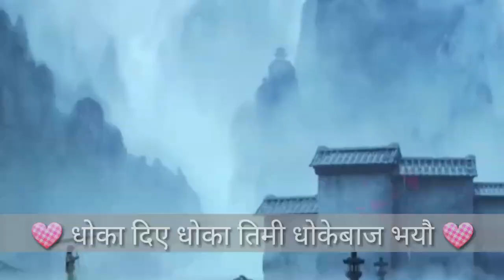Ma Vanda Ni Dherai Ramri || म भन्दा नि धेरै राम्री || HD Video Status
☯ Androids Trick & Tips
☯ HD Nepali Video Status
By a Child Nepali You-tuber
Ansh Shrestha

Hello & Namaste !
My All Well-Wisher, If you like my video "Ma Vanda Ni Dherai Ramri" HD Video Status please
My Channel.